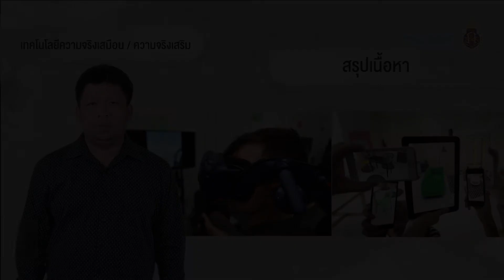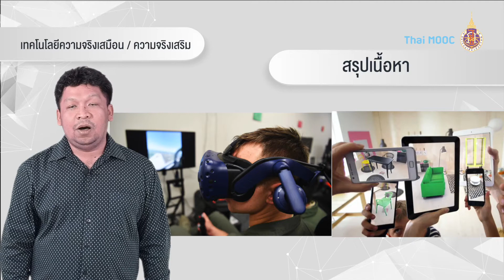WU017_5.2.0 ผลกระทบจากการใช้เทคโนโลยีหุ่นยนต์ (EP.0)